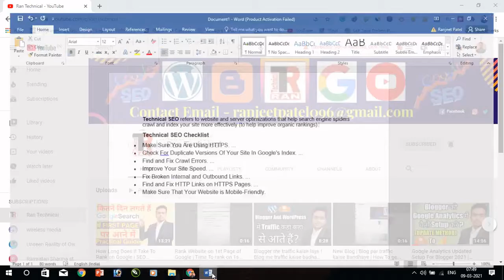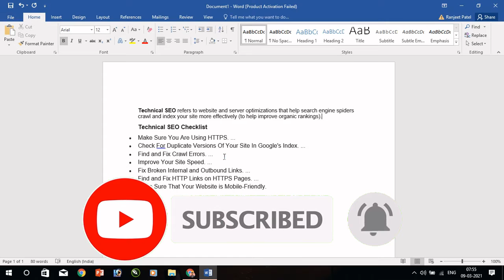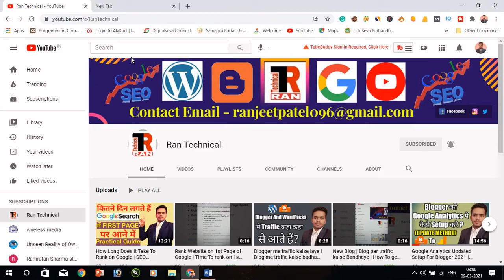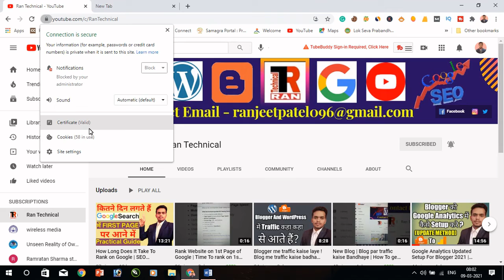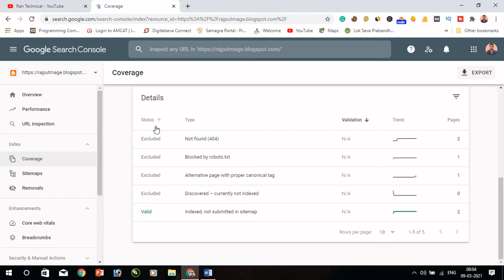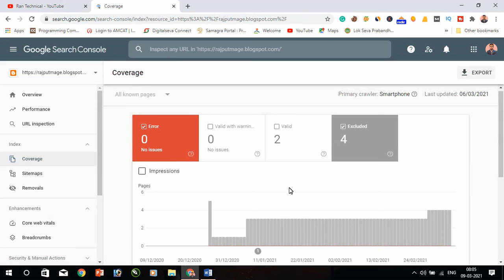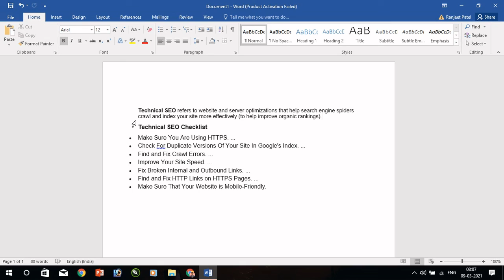Advanced Technical SEO Tutorial in Hindi | SEO technical audit | Technical SEO Audit for Beginners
Hello Friends:
in this video, We are explaining about  Basic Technical SEO Audit for Beginners  (Technical SEO Tutorial )